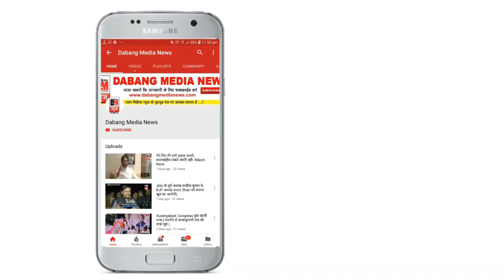दिल्लीगेट रोडपर जिप भिडी सिग्नल पोल से today Accident at Delhi gate Aurangabad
aurangabad delhi gate accident I Delhi gate Road par Aaj Dopahar 12 Feb 2019 ko ek Four Wheeler Traffic Poll se takrai